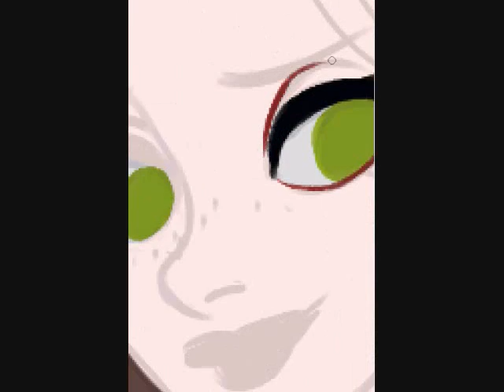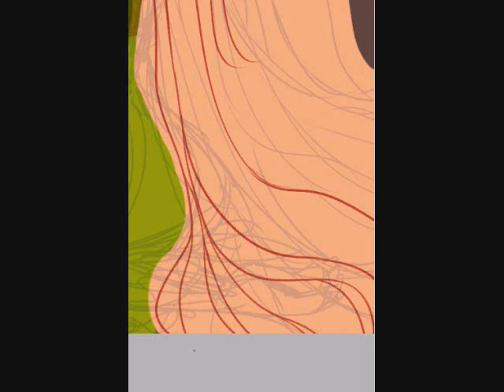[painting process] Rapunzel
songs:
celia pavey's cover of feel good inc
hanged man (night version) : dragon age 2 OST